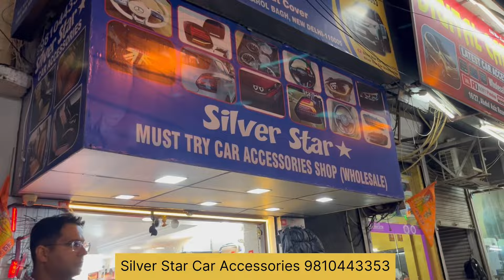2024 Honda Amaze Modification | Honda Amaze Base to top modification ✅honda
2024 Honda Amaze Modification | Honda Amaze Base to top modification | Honda Amaze Interior Modified